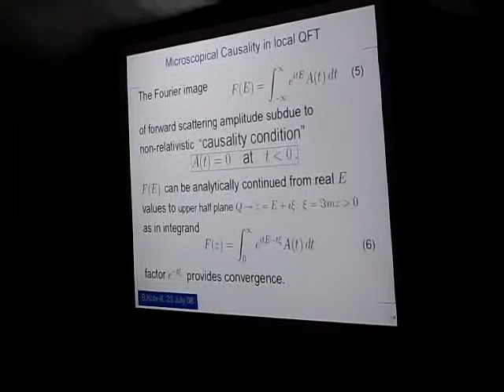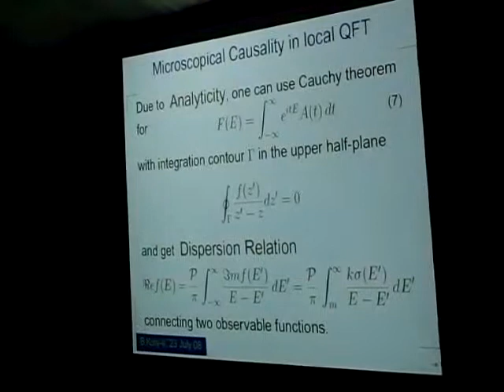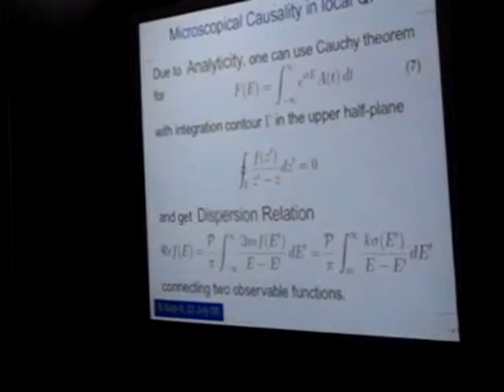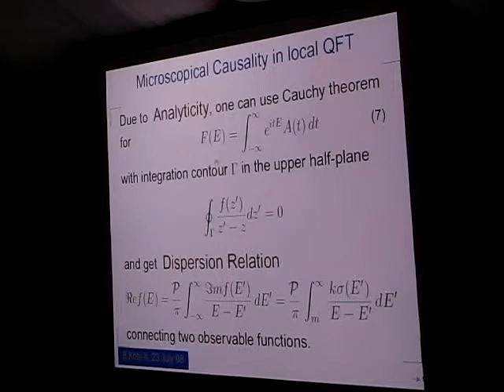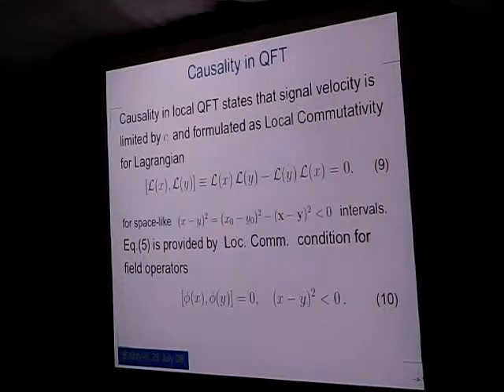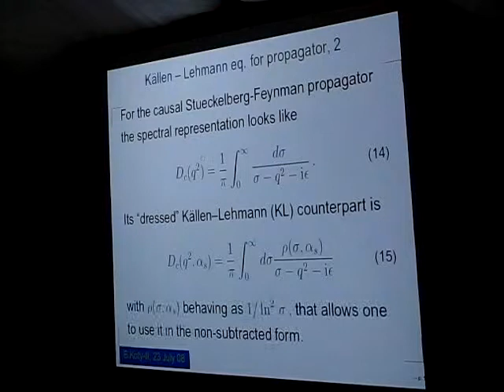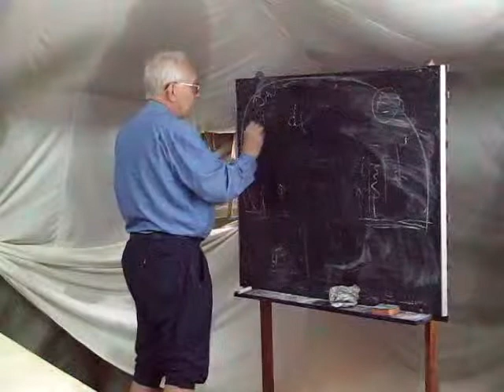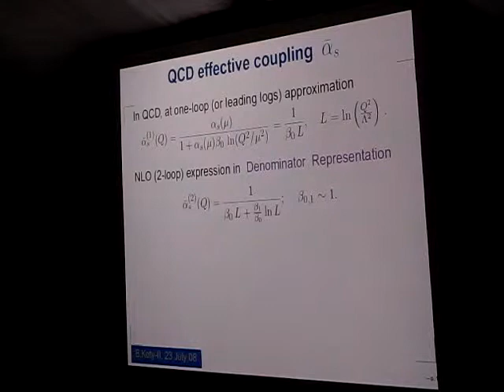Shirkov 2008, lesson 2 (part 4 of 9)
Talk by prof. D.V.Shirkov at Baikal School 2008: lesson 2 - Non perturbative means in quantum theory (part 4 of 9)